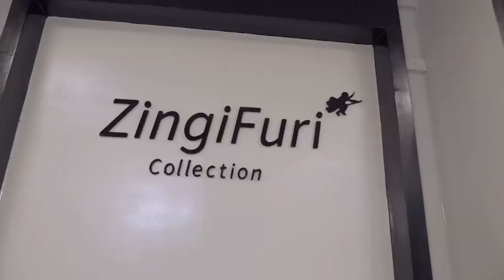HILO NDIO TAMKO LA BAKWATA KUHUSU MASHEIKH WA UAMSHO